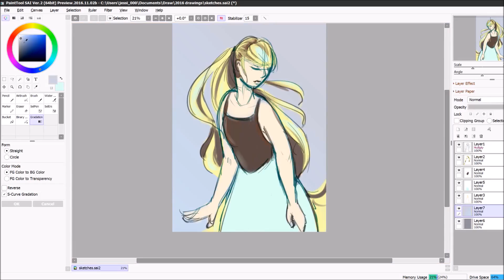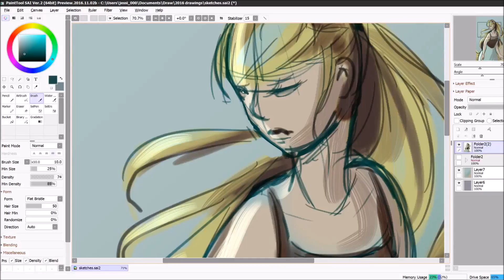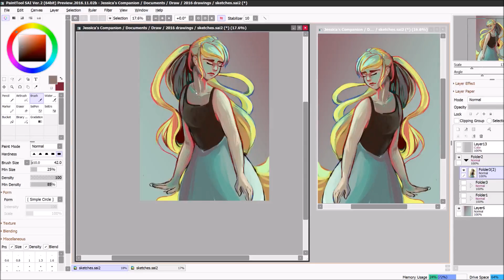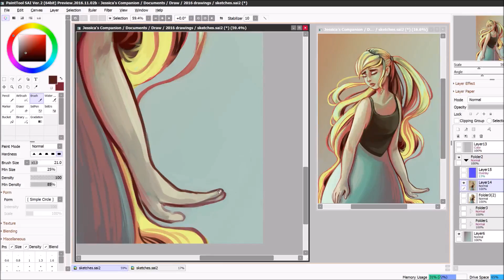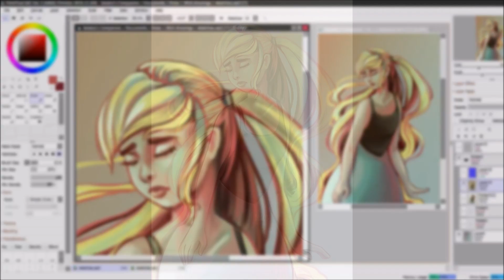Digital SAI Speedpaint - Flow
I hope you enjoyed my digital SAi Speedpaint! I called this one "Flow". It's a bit messier than usual but I kind of like that painted look. I decided to just do music this time.  I think a speedpaint with just music is very relaxing to watch, so I do one every now and then.